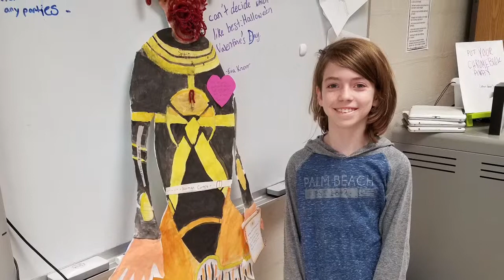5th grade 2019